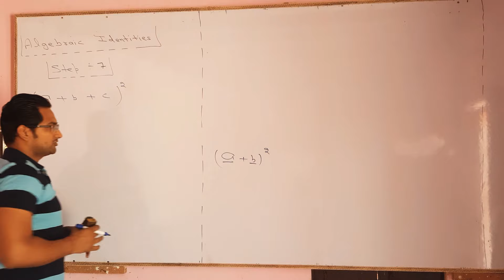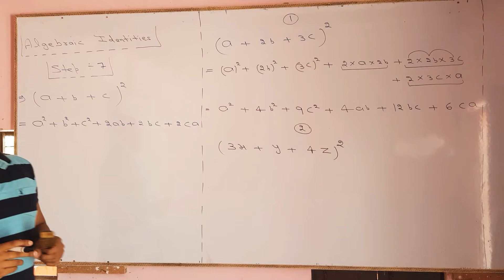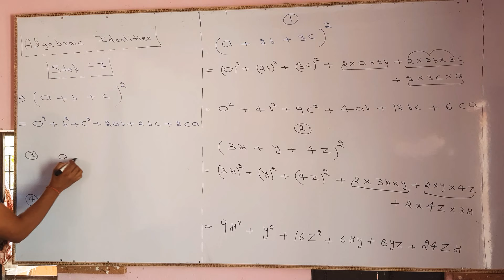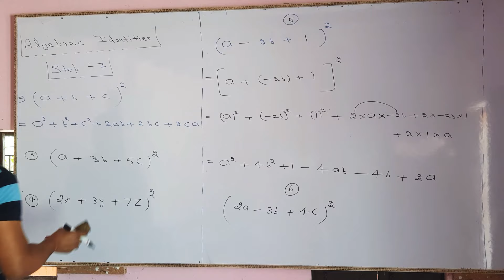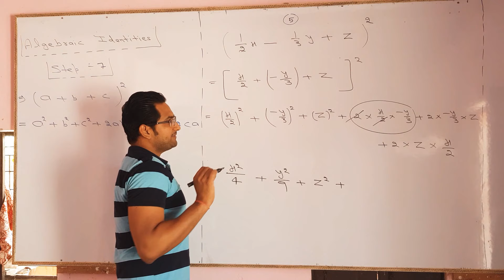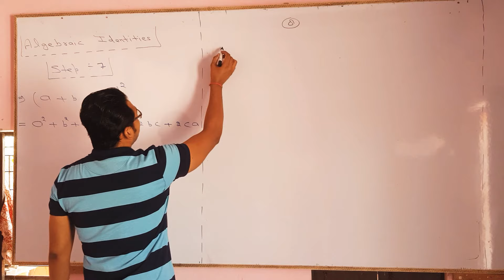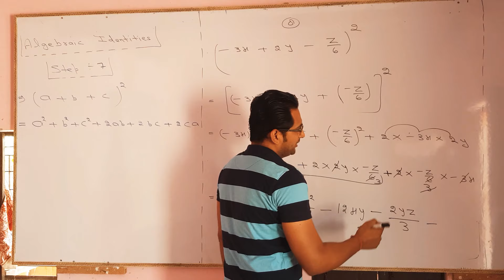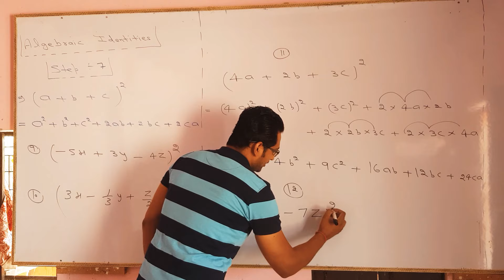EXPANSION OF ALGEBRAIC IDENTITIES PART 13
BASIC KNOWLEDGE OF MATHS FOR ALL THE STUDENTS